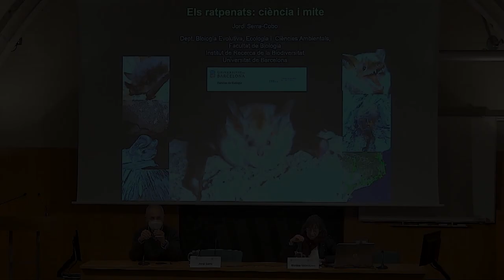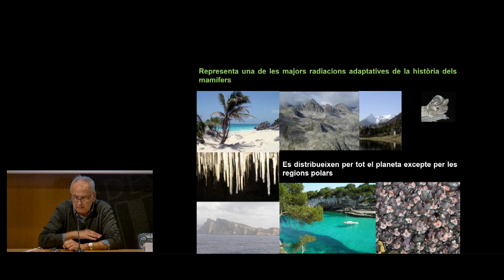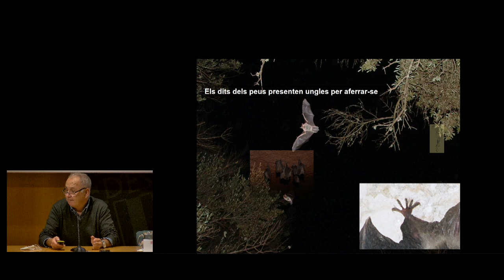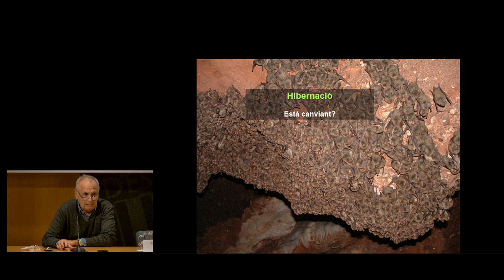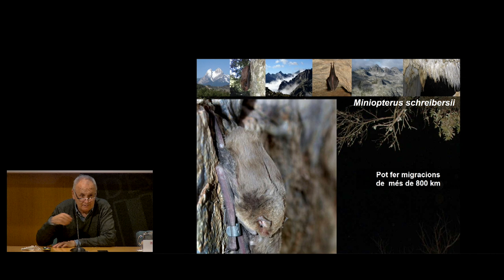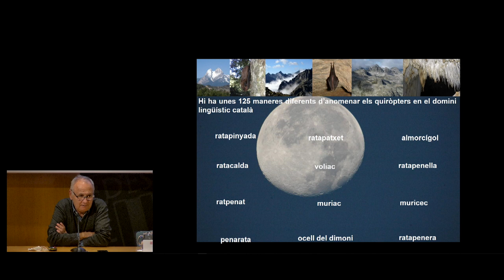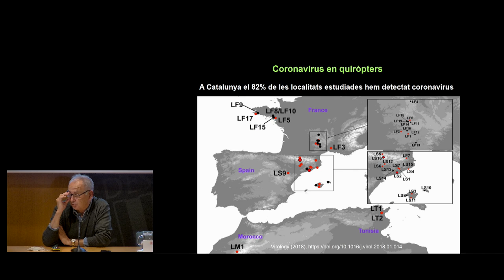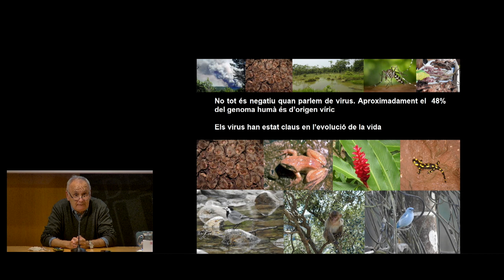Els ratpenats: ciència i mite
Conferència a càrrec de Jordi Serra, investigador de l’Institut de Recerca de la Biodiversitat.

Una de les històries evolutives més apassionants és la dels ratpenats. Amb una antiguitat de gairebé seixanta-quatre milions d’anys, aquest grup de mamífers s’ha diversificat i ha generat un gran nombre d’espècies que han estat capaces de colonitzar la major part de les regions del planeta (el 20 % de totes les espècies de mamífers són quiròpters).

La conferència donarà a conèixer les principals característiques i adaptacions d’aquests mamífers voladors i explicarà la relació existent entre ells i els coronavirus. També respondrà a la pregunta següent: si des de fa molts anys els quiròpters han tingut coronavirus, per què es produeix ara l’epidèmia de COVID-19?

Organització: Secció d’Ensenyament de la Societat Catalana de Biologia